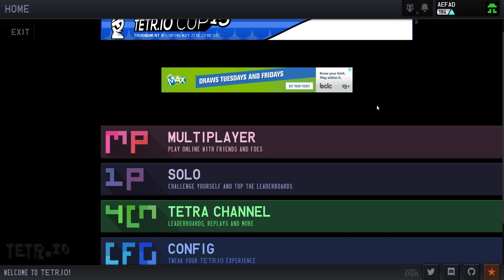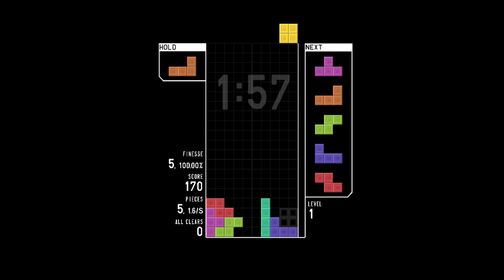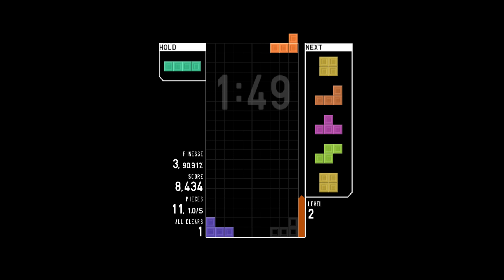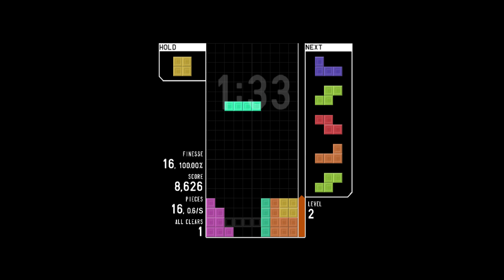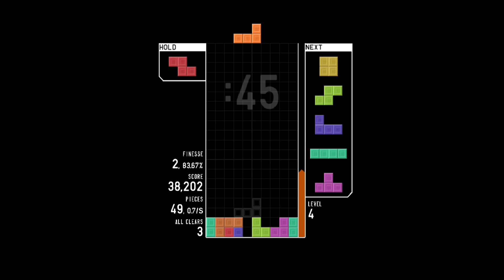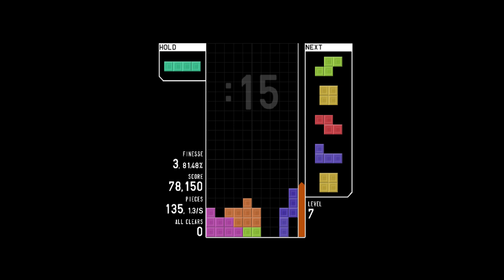Tetr.io when I am tired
Essentially to the best of my ability